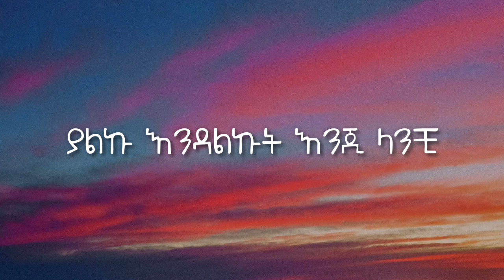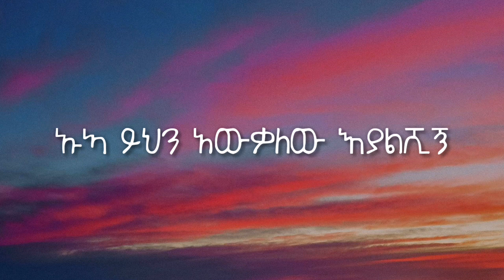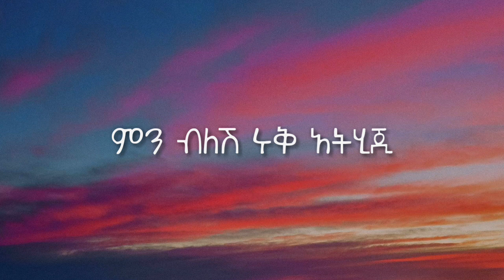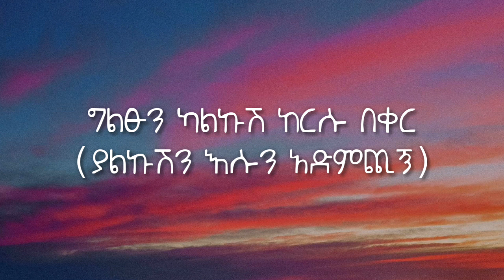Zerubabel Molla - Giltsun Simign (Lyrics) | Ethiopian Music